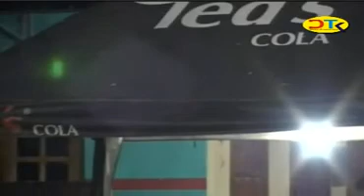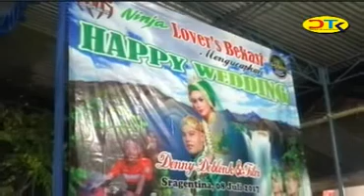New Kharisma Campursari Full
Live Glagah,Mojorejo,Karangmalang,Sragen